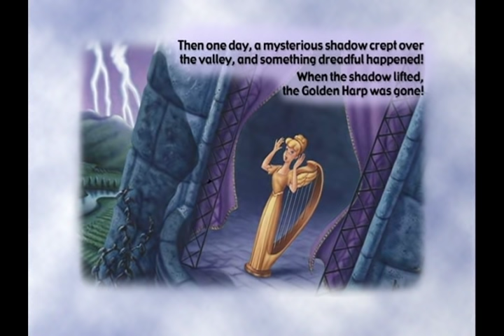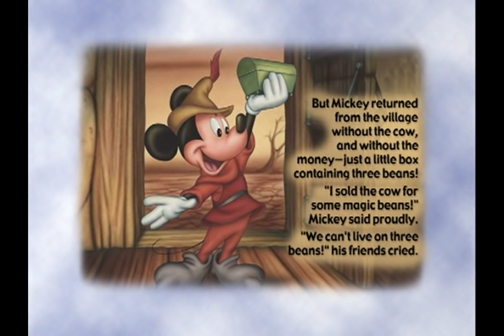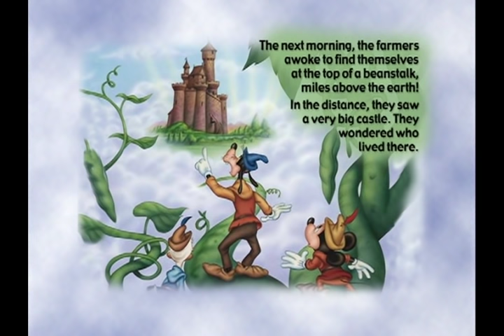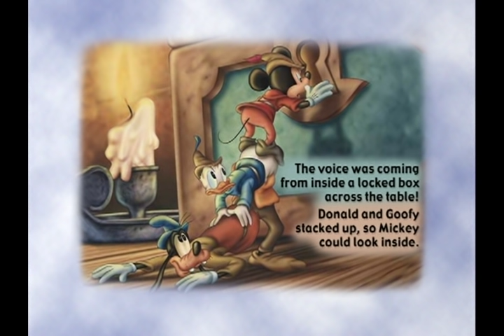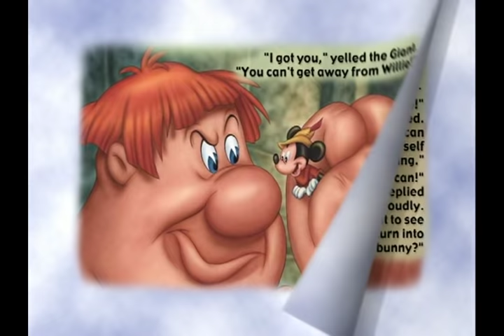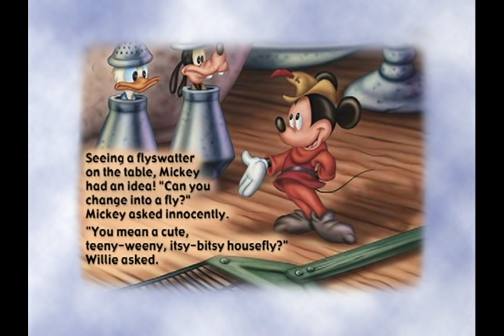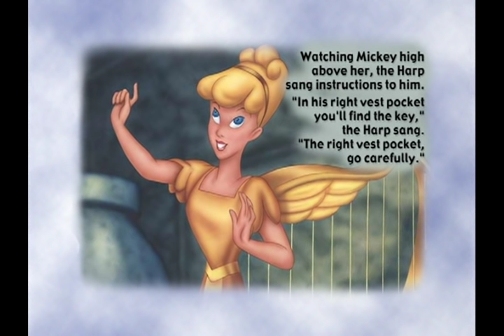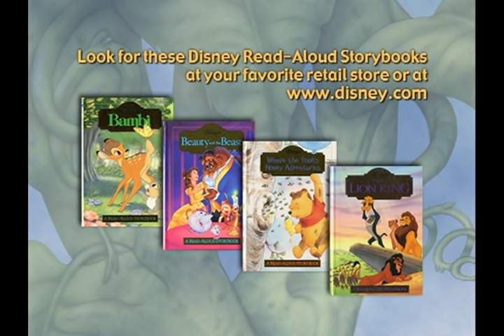Mickey and the Beanstalk storybook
From the Fun and Fancy Free DVD.